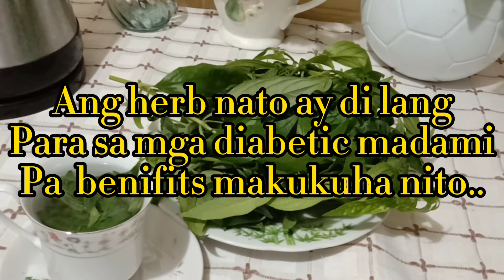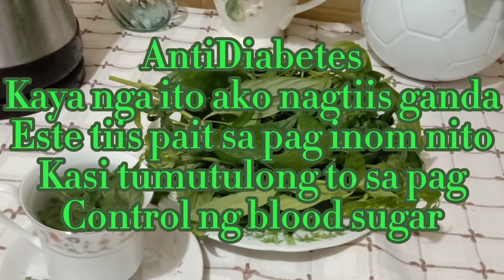Sinubukan ko gamitin ito halamang gamot na ito....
By taking this medicinal herbs it can reduce or control you blood sugar level and a lot more..health benefits...